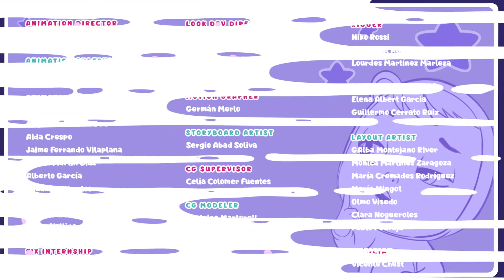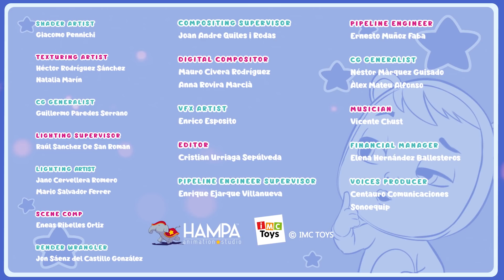NEW Season, NEW Adventures 🎉 CRY BABIES 💧 MAGIC TEARS 💕 Videos for CHILDREN 🌈 Full Episodes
We bring you this new collection of full episodes of Cry Babies in English to make your days at home easier! We know the situation regarding Coronavirus and quarantine can be difficult, but you can always count on the company of your friends Cry Babies Magic Tears!

VIP Pets in English! It’s time to enjoy a new episode full of adventures starring Fabio and Fabia! What exciting news will our friends bring today? Maybe a tutorial to learn the hairstyles of the VIP Pets? Perhaps a surprising unboxing? Or even better… a recap of the best moments of the new episode of the VIP Pets series! It’s so exciting! Press play and enjoy all of these adventures with Fabio, Fabia and their best friends the VIP Pets!